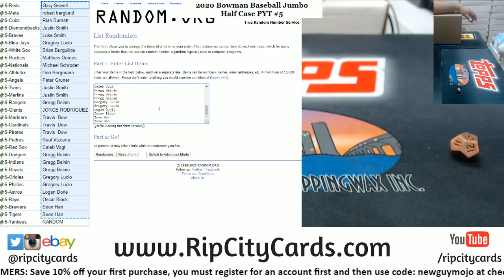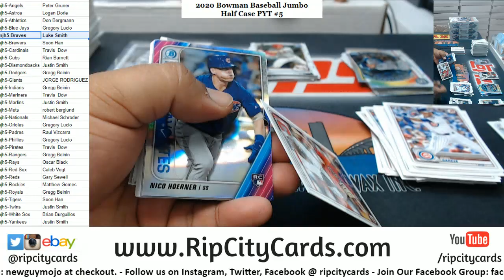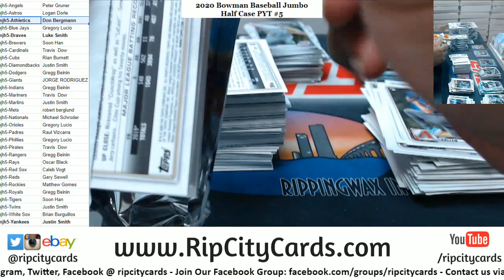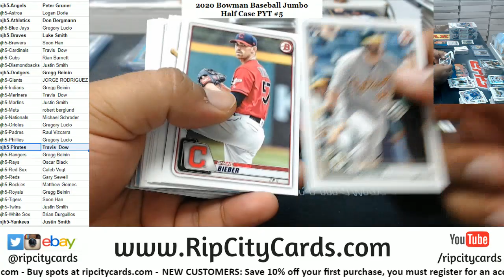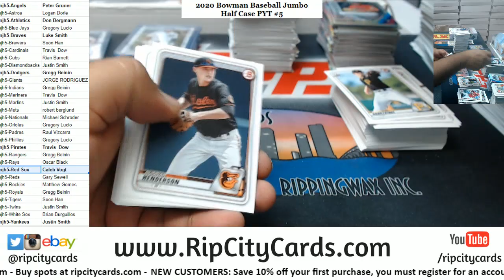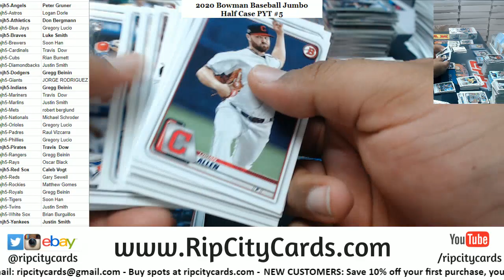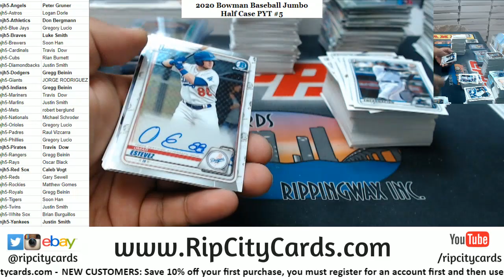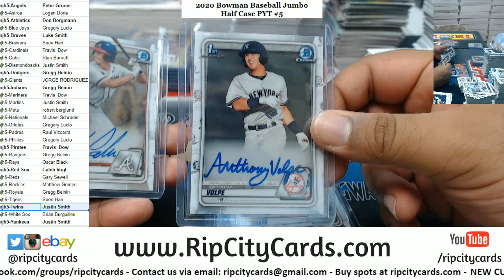2020 Bowman Baseball Jumbo Half Case #5